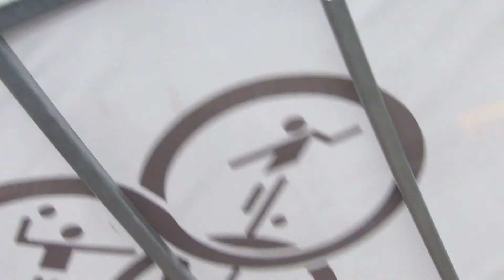MKS Żory I - GKS Katowice